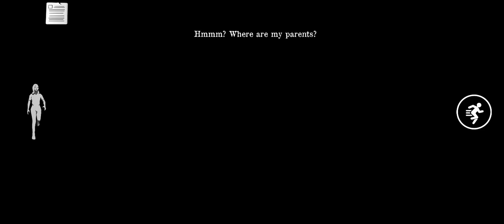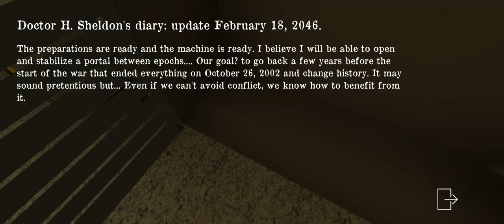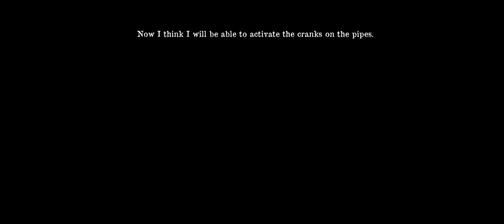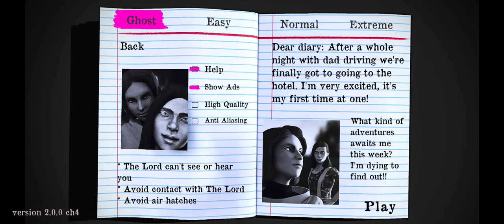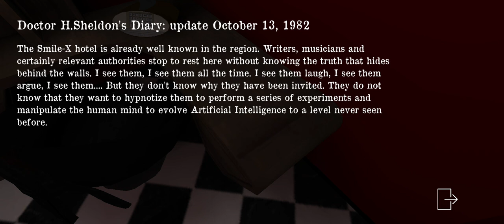Smiling X Zero:-Full gameplay walkthrough (No communication)|Black Rabbit Gaming